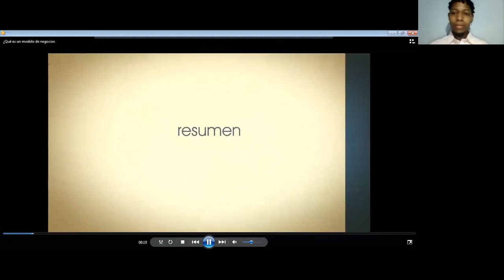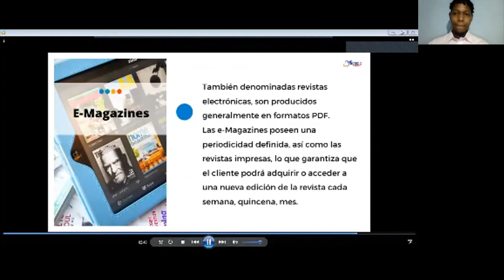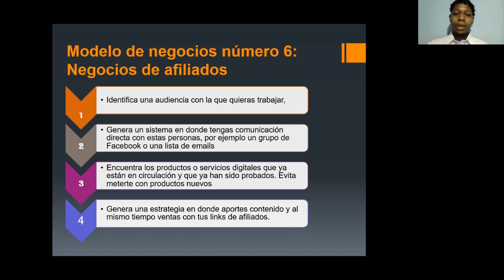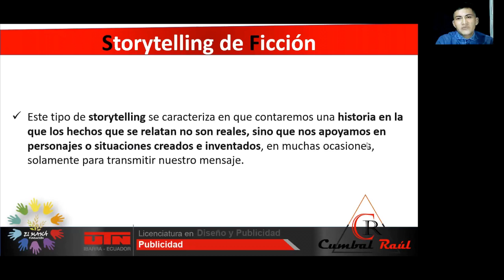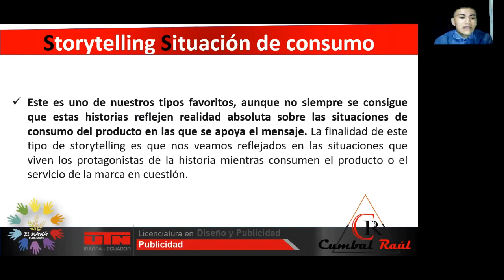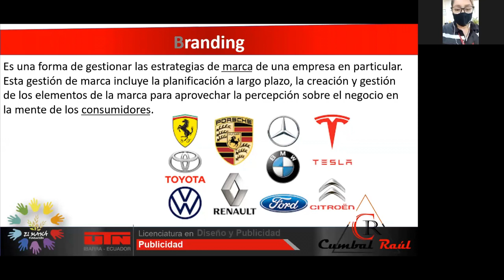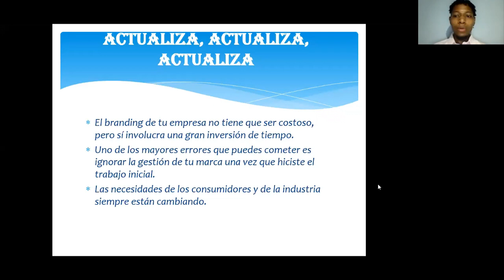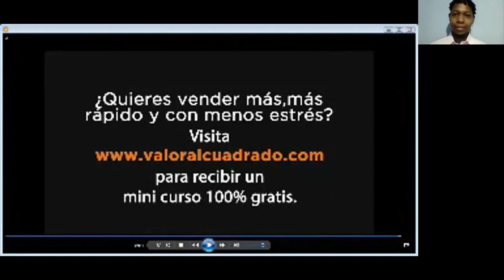Marketing Digital y Cómo Llegar a Ser Un Comunity Manager